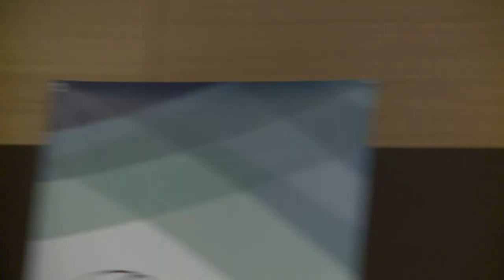Discussion. Concluding remarks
Symposium of Astra Zeneca at the 3rd St. Petersburg International Oncology Forum "White Nights 2017"

Possibilities of pathogenetic approaches in the treatment of malignant neoplasms caused by violations of DNA repair mechanisms